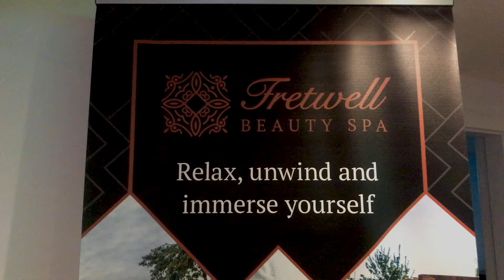The Fretwell Spa Experience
The beautiful Fretwell Beauty Spa Experience at Hellaby Hall Hotel & Leisure